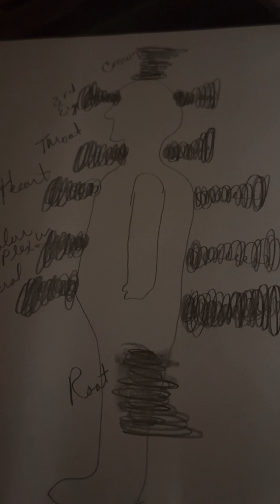Chakras 101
Learn about the 7 major chakra points